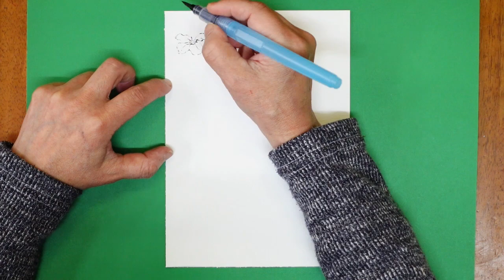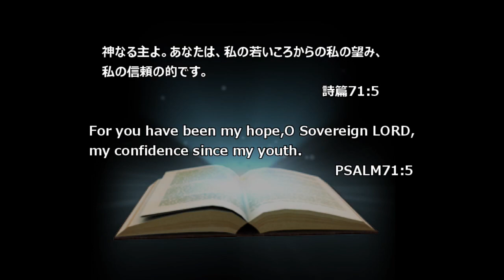四季の彩り みことばと筆絵デルフィニューム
キリスト教会(プロテスタント)のおばあちゃん牧師です。
独学で筆絵を描き始めて12年ー
みことばのすばらしさと筆絵のラインの美しさを味わって頂けたら感謝です。

Old Japanese female pastor of the Protestant church.
It’s been 12 years since I’ve started drawing Fudee (painting all drawn by calligraphy brush) on my own.Hope you enjoy the greateness of the Bible verses and the beautifulness of Fudee lines.

0:00 ラインを描く
10:23 ライン終了。今回のみことば。
10:33 着彩
16:51 完成